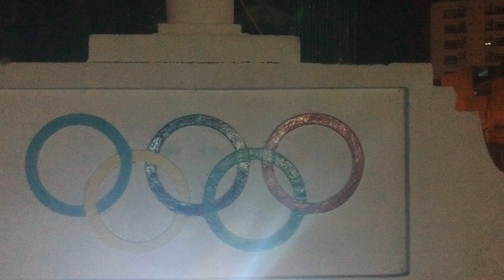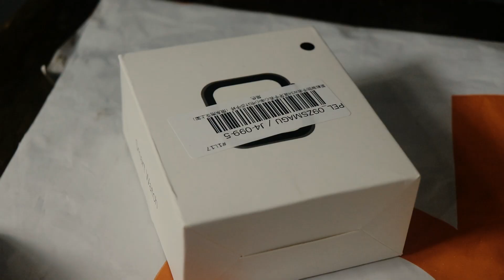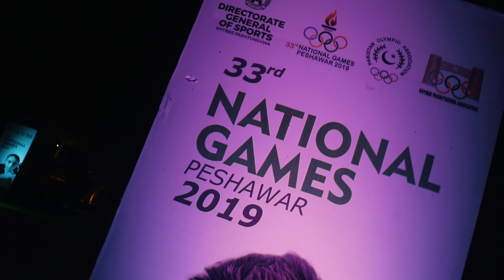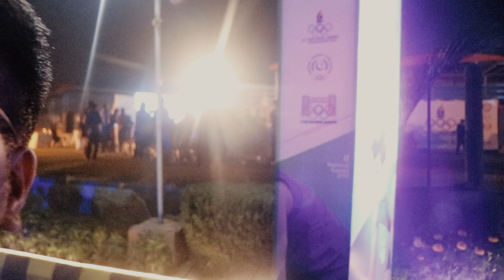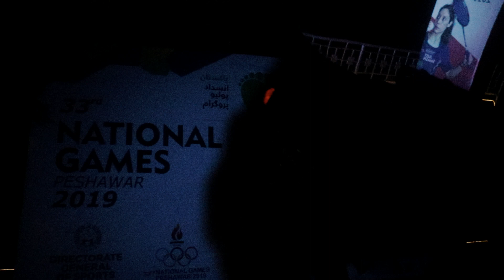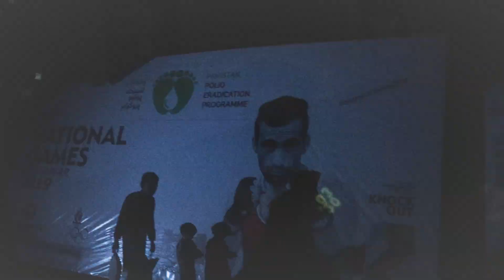33rd National Games Peshawar 2019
Assalamualaikum my name is istehsan and i am a vlogger from peshawar pakistan and this video is all about 33rd National Games Peshawar 2019